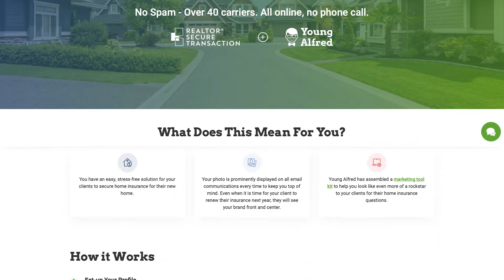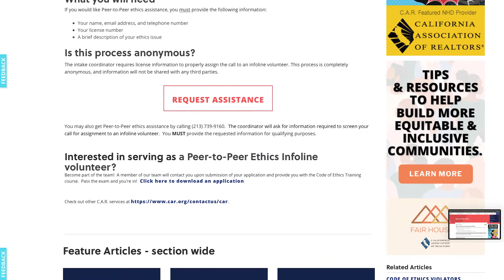C.A.R. State Meeting Recap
Every year the California Association of REALTORS® Board of Directors host three Business meetings. We want to share items discussed at the Spring meetings.